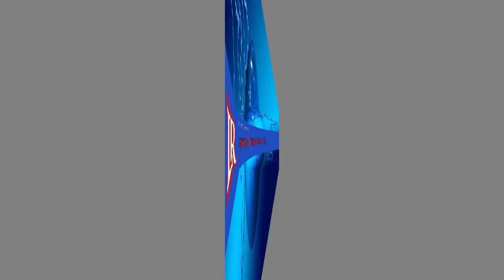ගෝඨා බත්තරමුල්ලේ පන්සලක් බේකරියකට විකුණයි